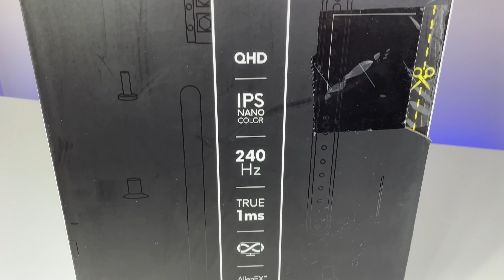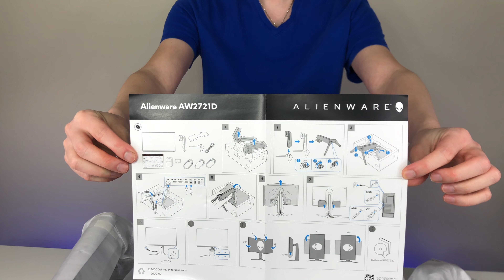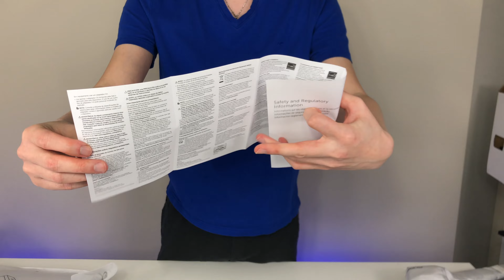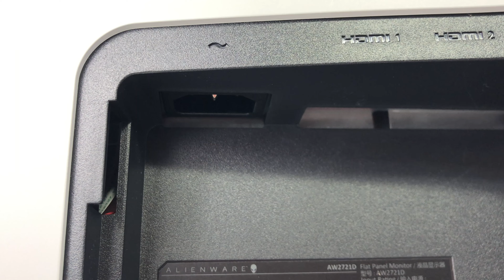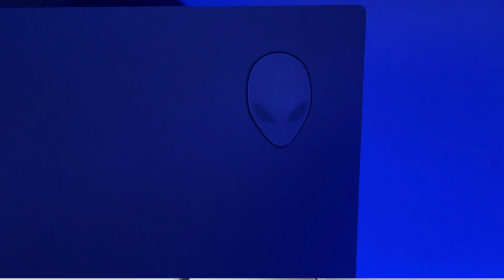Alienware AW2721D - 240Hz, 27-inch QHD, Fast IPS Monitor Unboxing [4k60p]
Link to buy

What's Included
• 27-inch Monitor
• Monitor Stand
• Power Cable
• DisplayPort Cable
• Mini-DisplayPort to DisplayPort Cable
• USB 3.2 Gen1 Type-B to Type-A
• Quick start guide
• Greeting card
• Safety Instruction

Features
• QHD 2560 x 1440
• 240Hz
• 27-inch
• IPS Panel
• NVIDIA G-Sync Ultimate
• True 1ms Response Time